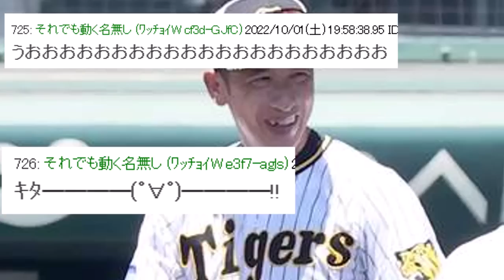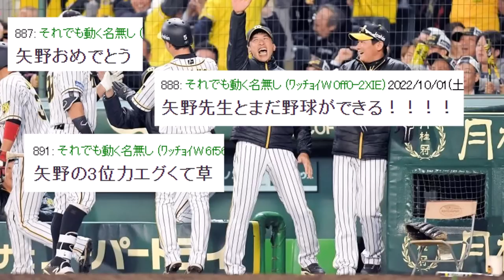【祝！】ＣＳ進出決定！阪神ファン集合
2022年10月1日、横浜スタジアムでのＤｅＮＡｖｓ巨人戦で、ＣＳ争いをしていた巨人が破れＣＳ進出の可能性が消滅、この日試合のなかった阪神のCS進出が決定。